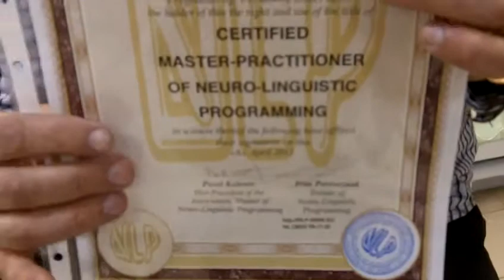2012.04.14 НЛП-Мастер отзыв Непомнящих Евгения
Отзыв Непомнящих Евгения на тренинг "НЛП-Мастер", проведенный Павлом Колесовым в январе-апреле 2012 г.

Хотите регулярно получать такие интересные материалы?
И вы будете получать самые интересные и полезные материалы
прямо в свой почтовый ящик